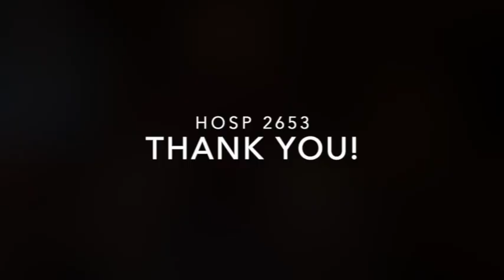Week 6 HOSP 2653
This video is about Week 6 HOSP 2653